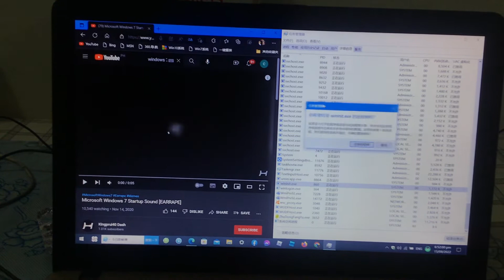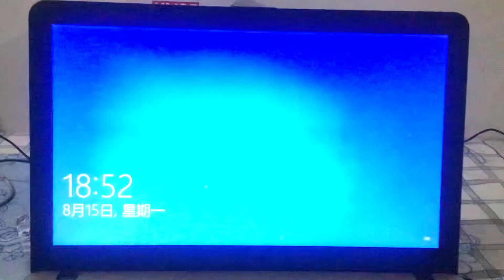BSOD PART 44